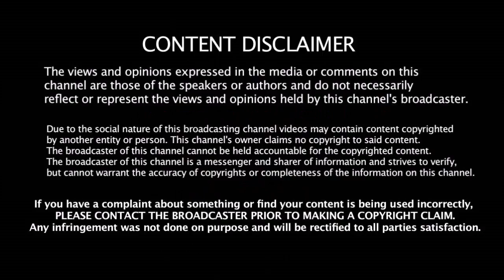இனிமே IPL போட்டியை பார்க்க சேப்பாக்கம் போக வேணாம் ரசிகர்களுக்காக வந்தாச்சு Fanpark